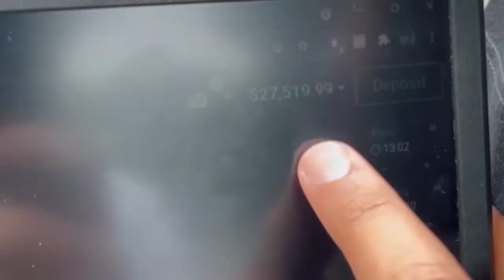EXPERIENCIA COM BOMBA PENIANA! | Magalzão revela tudo no Flow Podcast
CONHEÇA O IQ AGENDA, CLIQUE AGORA NO LINK ABAIXO...

|Corte do Flow Podcast no episódio com Bolívia e Magalzão e nesse corte do podcast conversaram sobre experiência com terapias e bomba peniana

👀 E se você também gostou desse corte do podcast deixa o likezin se não gostou mete o dedo no deslike, só não fique em cima do muro!

:) Considere deixar a sua opinião nos comentários a respeito desse trecho (EXPERIENCIA COM BOMBA PENIANA! | Magalzão revela tudo no Flow Podcast)

Vamos conversar! Você pode fazer seu comentário abaixo agora...

👉 E se você quer assistir o episódio (BOLÍVIA E MAGALZÃO (CAMISA 21) - Flow Podcast #443) completo clique no link abaixo👇